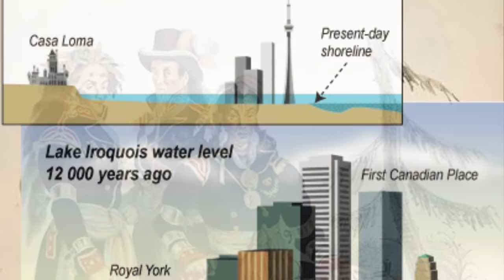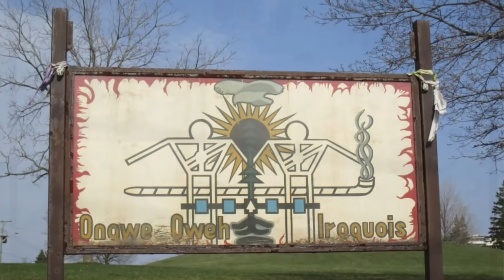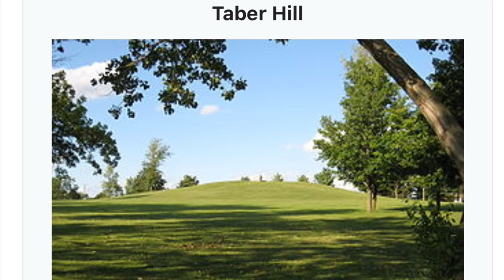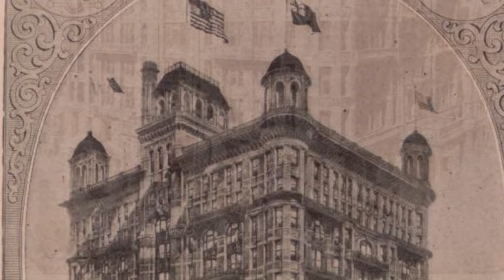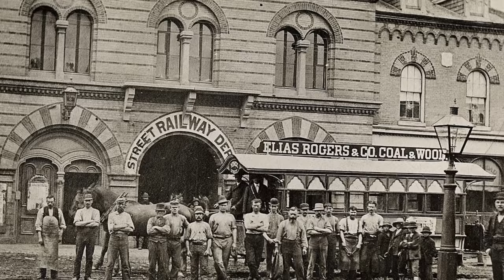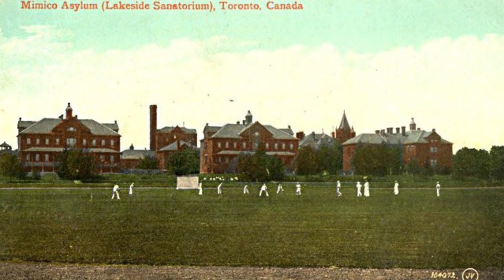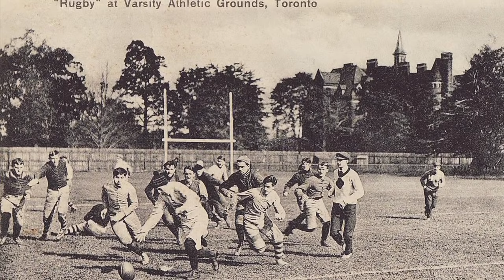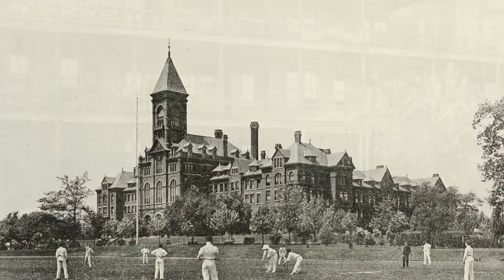OLD WORLD TORONTO, Fort York, Iroquois / Huron, 1812 destruction / rebuild, Oldest Photographs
Howdy ya’ll. One of my favorite videos I made previously was on Ottawa, Canada. I learned a lot in making that video, and even more from the comments on the video. In today’s video we will highlight the Old World City of Toronto, Canada as the next video in my Old World Series of videos.

I have collected throughout the past few months, roughly 275 images of Old World Toronto which I would like to present with you, alongside a brief rundown of the current narrative history of this beautiful region. This will be part one of a two part series focused on Toronto. Part one will focus mainly on the early history, pre-photography, while mixing in some of the earliest photographs I could find.

Part two, which should also be posted today, will focus on the epic Great Fire of 1904 in Toronto and some of the rarest, and downright scariest, Old World images I have seen yet. So sit back, relax, and please enjoy Part One in this series on Toronto, and let me know your thoughts and ideas in the comment section down below.